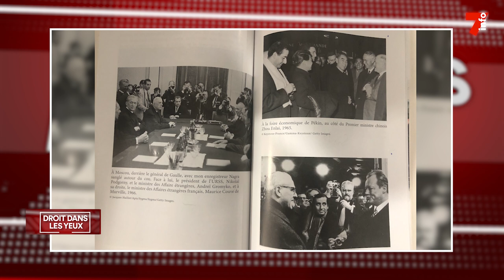Droit dans les yeux avec Jean-Pierre Elkabbach, journaliste